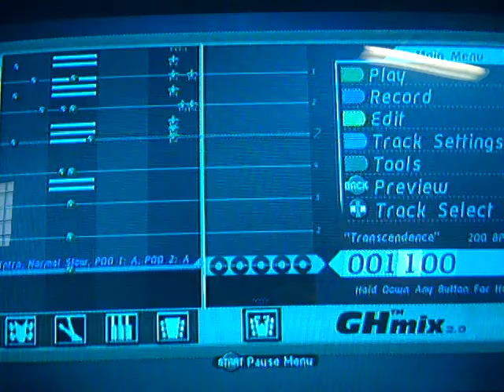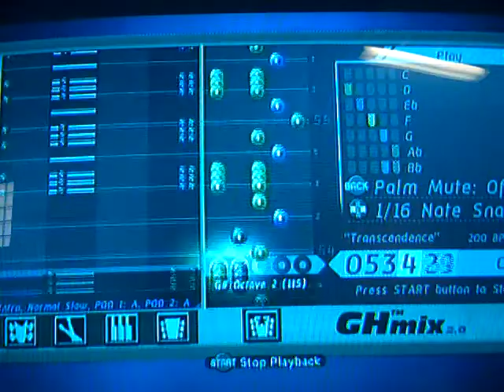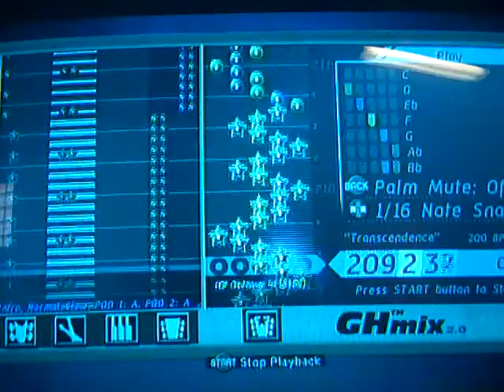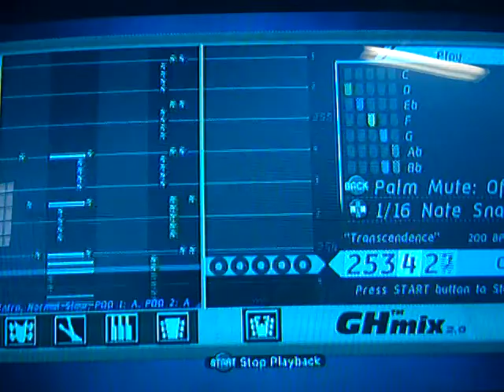Transcendence GHWoR Custom by Parama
This custom is awesome go download it on 360 d(''d)
Oh yeah I made it so that's why it's awesome.